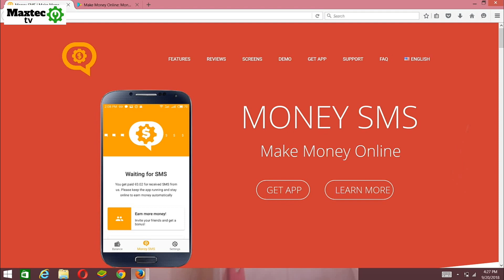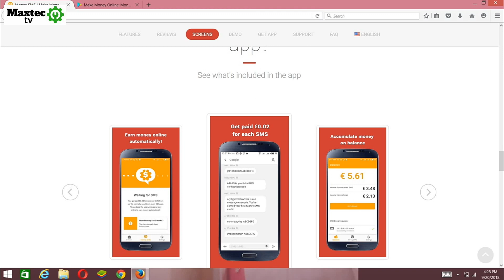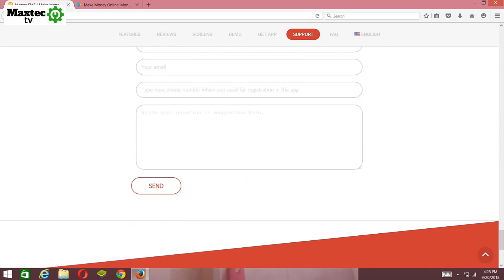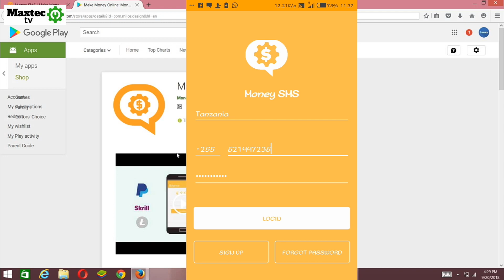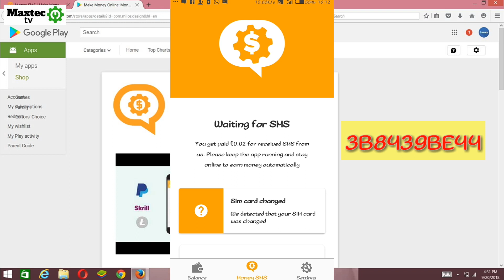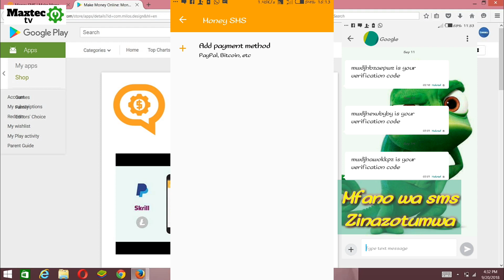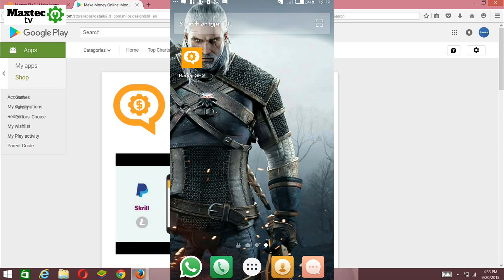LIPWA KWA KILA SMS UNAYOPOKEA KWENYE SIMU YAKO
Karibuni sana kwenye video yangu leo tunaona jinsi ya kupata pesa kwa kila sms unayopokea kwenye simu yako.

Usisahau kulike, comment na kushare video yetu asante